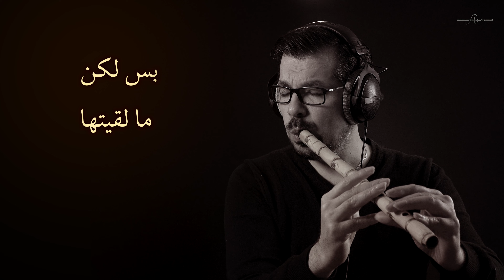محمد فتيان - الأماكن (عزف ناي مع الكلمات) el Amaken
أغنية الأماكن عزف ناي - محمد فتيان

الأماكن: هي أغنية عربية حزينة باللهجة السعودية عرفت من الفنان السعودي محمد عبده لحنها على مقام الصبا وتناسب آلة الناي بسبب أن لحن الأغنية فيه حزن وحنين. تم عزفها كاملة بصوت الناي أتمنى ان تعجبكم

El-Maken: It is an beautiful Arabic sad song in the Saudi dialect that was known from the Saudi artist, Muhammad Abdo. Here played Nay solo with the full version. I hope you will like it.

ناي: محمد فتيان
Nay: Mohamad Fityan

كلمات: منصور الشادي
Lyrics: Mansour Al-Balawi (Al-Shadi)

مقام الأغنية: صبا تم عزفها من درجة الفا على ناي الجهاركاه (فا)
Song Maqam (Scale) Saba from F and played with Nay Jeharkah (In F)

الكلمات:
الأماكن كلها مشتاقة لك
والعيون اللي انرسم فيها خيالك
والحنين إلي سرى بروحي وجالك
ما هو بس أنا حبيبي
الأماكن .. الأماكن

كل شي حولي يذكرني بشي
حتى صوتي وضحكتي لك فيها شي
لو تغيب الدنيا عمرك ما تغيب
شوف حالي آه من تطري علي
الأماكن .. الأماكن

المشاعر في غيابك .. ذاب فيها كل صوت
والليالي من عذابك .. عذبت فيني السكوت
وصرت خايف لا تجيني
لحظة يذبل فيها قلبي
وكل أوراقي تموت
آه لو تدري حبيبي
كيف أيامي بدونك
تسرق العمر وتفوت
الأمان وين الأمان
وأنا قلبي من رحلت
ما عرف طعم الأمان

ليه كل ما جيت اسأل هالمكان
اسمع الماضي يقول .. اسمع الماضي يقول
الأماكن .. الأماكن

الأماكن إلي مريت أنت فيها
عايشه بروحي وأبيها
بس لكن ما لقيتك ..
جيت قبل العطر يبرد
قبل حتى يذوب في صمت الكلام .. وأحتريتك
كنت أظن الريح جابت .. عطرك يسلم علي

كنت أظن الشوق جابك .. تجلس بجنبي شوي
كنت أظن .. وكنت أظن
وخاب ظني
وما بقى بالعمر شي .. وأحتريتك
الأماكن .. الأماكن

📖Nay and Kawala Skype Lessons | دروس ناي وكوله عبر السكايب

🎧Listen it! with the high quality - استمع للموسيقى بجودة عالية

* أغلب الأعمال متاحة على العديد من منصات الإستماع العالمية!
* All my music are available on many more streaming platforms!

المزيد من مقاطع الفيديو - More videos on

هل عندك أسئلة أو اقتراحات؟ يرجى المراسلة على الانستغرام او الفيسبوك

Featured playlist - قوائم التشغيل المميزة

Follow Mohamad Fityan on - تابع محمد فتيان على